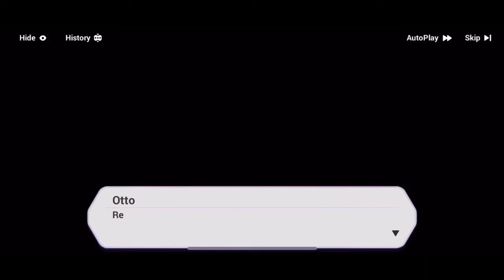Otto Apocalypse Boss | Honkai Impact 3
I had no idea what he could do and I also don’t have Durandal so I had no idea what she does